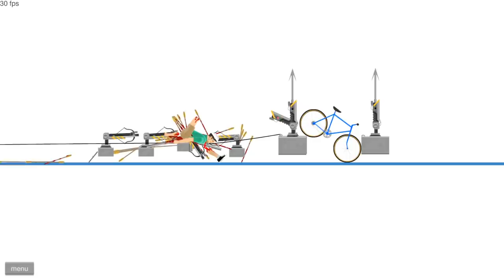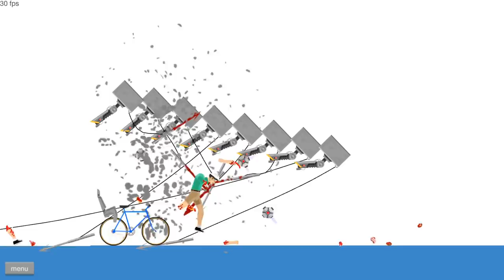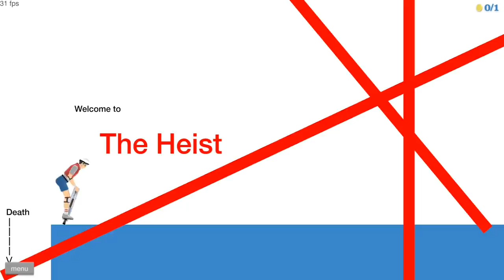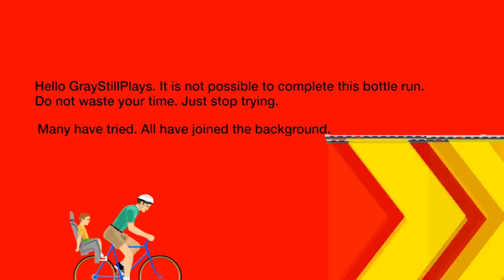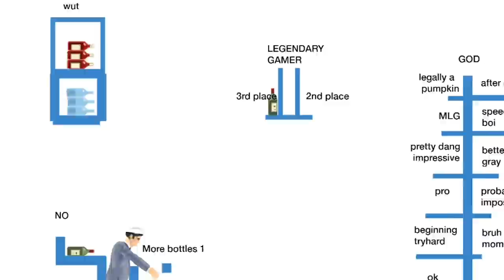i completed the world's hardest bottle stack challenge and this happened